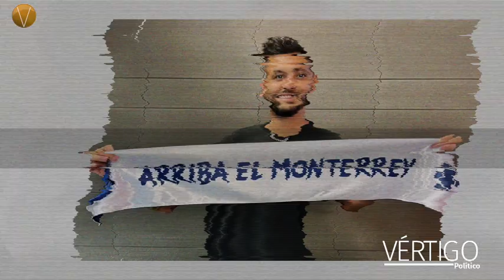“Los futbolistas que se quedaron en Europa”